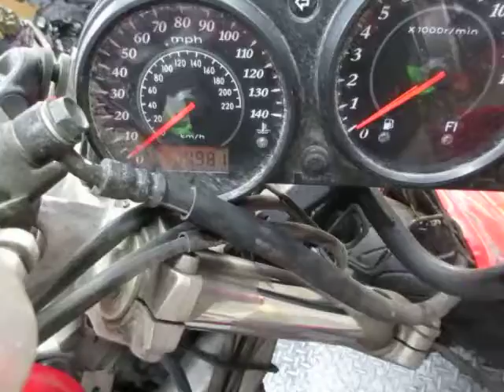THE MOTORCYCLE GUYS SALVAGE - 2007 KAWASAKI NINJA 650R BIKE STARTUP 28940